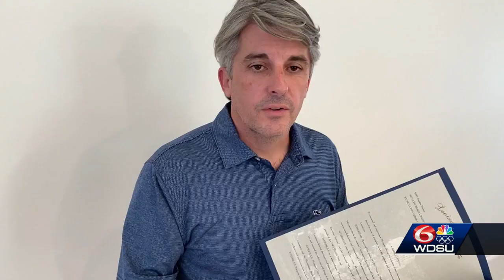Celebration Margaret Orr Senate Chambers